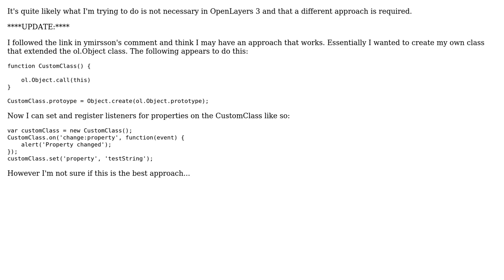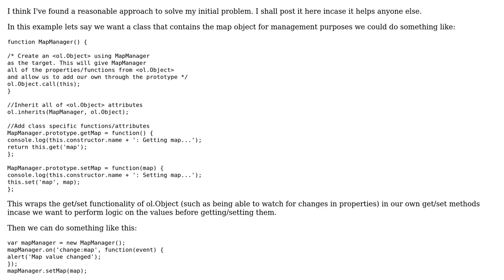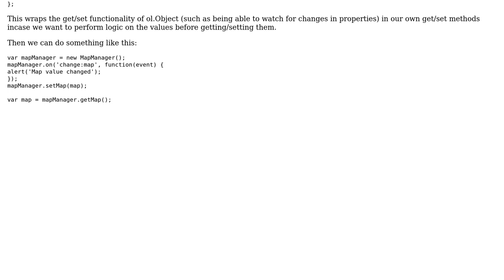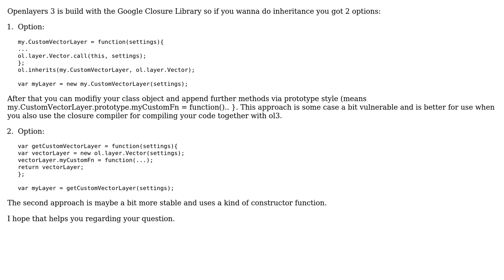GIS: Openlayers 3 - Equivalent of OpenLayers.Class (2 Solutions!!)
GIS: Openlayers 3 - Equivalent of OpenLayers.Class

With thanks & praise to God, and with thanks to the many people who have made this project possible! | Content (except music & images) licensed under CC BY-SA | Music | Images & others | With thanks to user marlowp user khamyl user arwesley27 and the Stack Exchange Network Trademarks are property of their respective owners. You are responsible for your own actions.